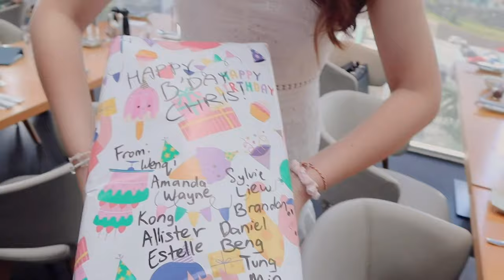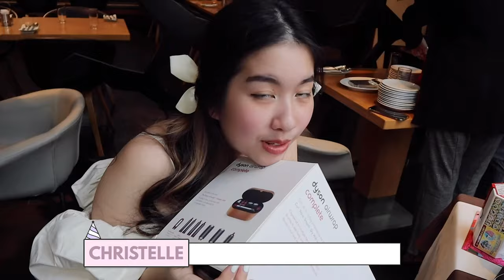[eng subs] we surprised my sister with a dyson airwrap! // lunch at Hilton KL 🥖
my little sister turned 20, so we had lunch together with our family and friends at Hilton KL. it was super fun!

also, this is my first vlog of the year! HELLO 2022 :D